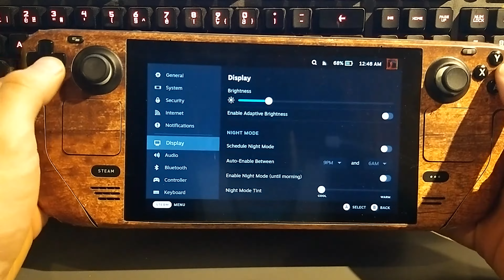It's 'The Goonies II' From NES On a Steam Deck! + With a Wooden Steam Deck Skin!